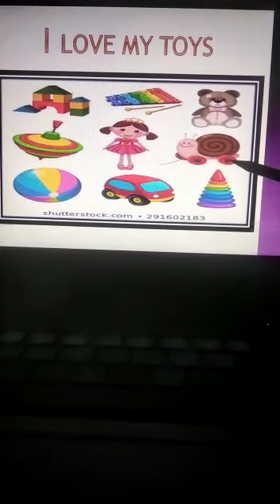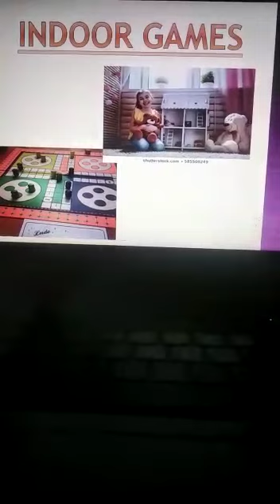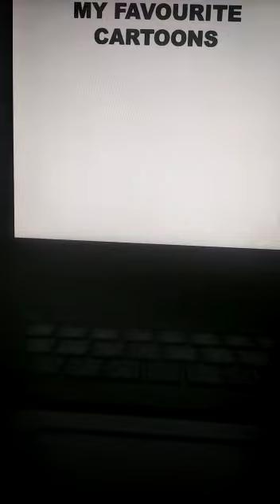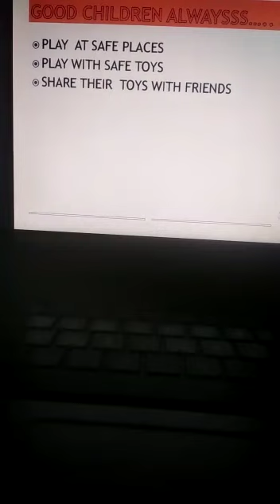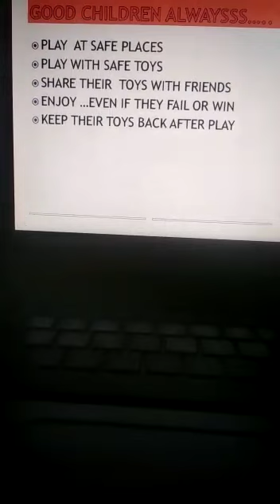Class Nursery EVS